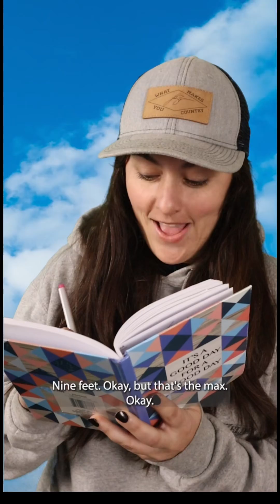Angel Steve’s Dragon - Full Version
The creation of the Komodo and Bearded Dragons.

Komodo Dragons are considered endangered due to climate change and habitat loss.